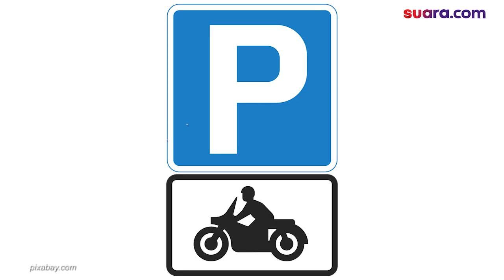Kronologi Pelemparan Bom Molotov oleh Oknum ASN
AR (45) diperiksa Polres Ketapang, setelah sebelumnya diketahui melempar bom molotov. Bom tersebut dilempar ke halaman Pendopo Bupati Ketapang pada, Selasa (25/01/2022).

Botol tersebut pecah dan menimbulkan api. Beruntungnya, api berhasil dipadamkan oleh Satpol PP menggunakan APAR.

Atas kejadian itu, Kasat Pol PP Muslimin segera melapor kepada Polres Ketapang. Selengkapnya, tonton dalam video ini.